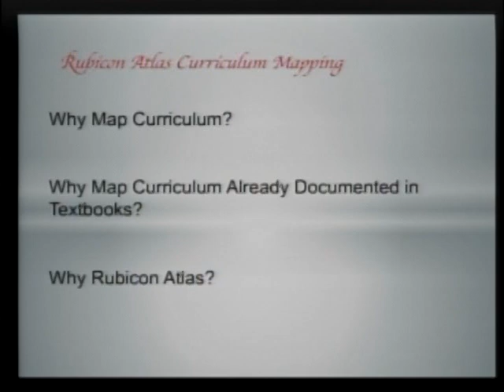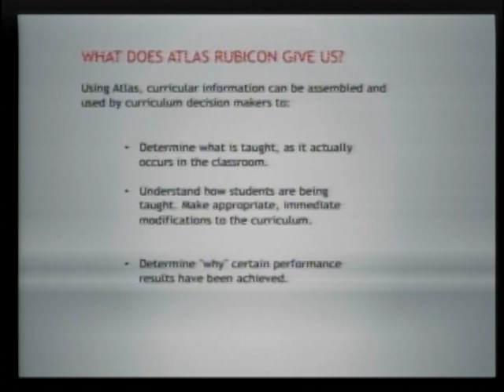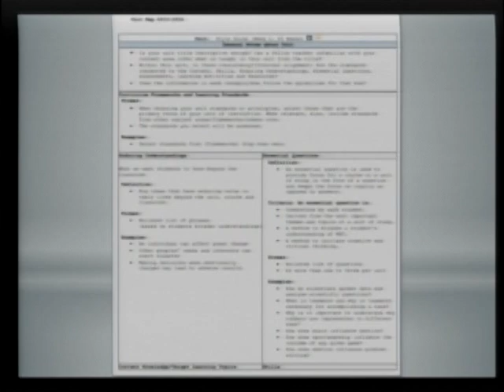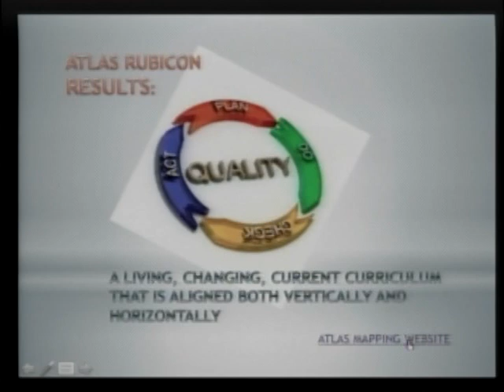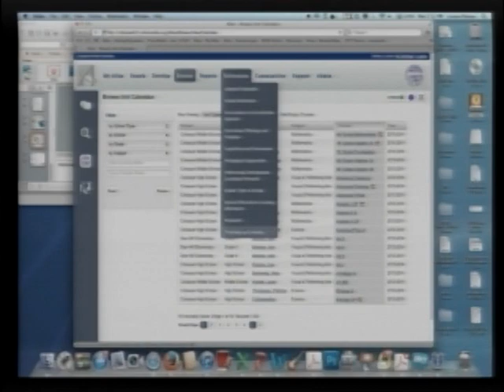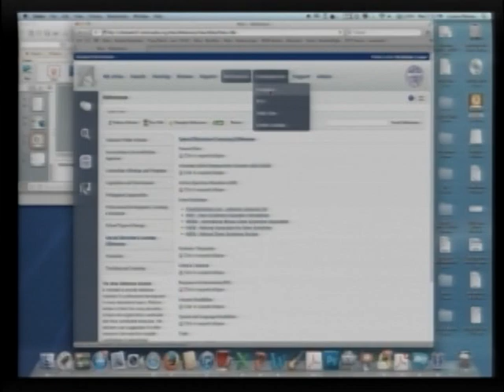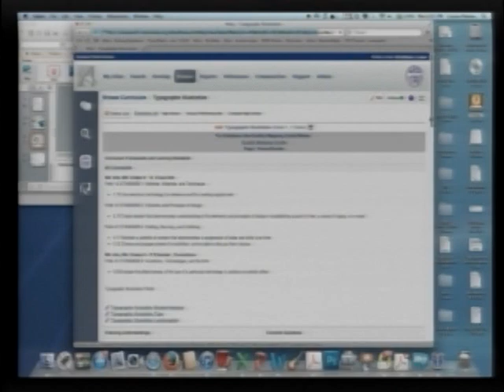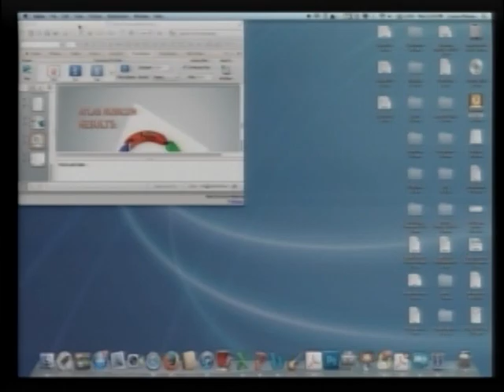Cohasset School Committee - April 2, 2014